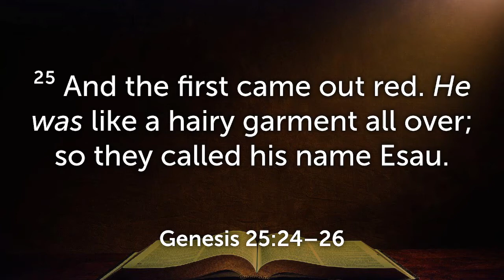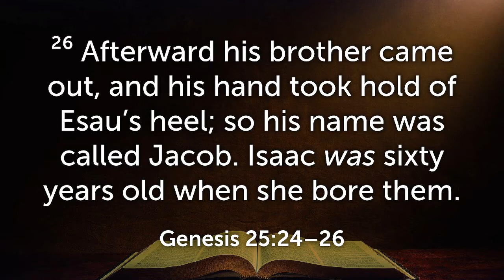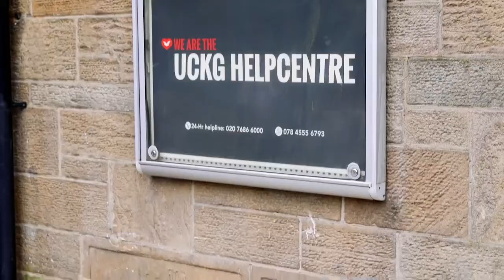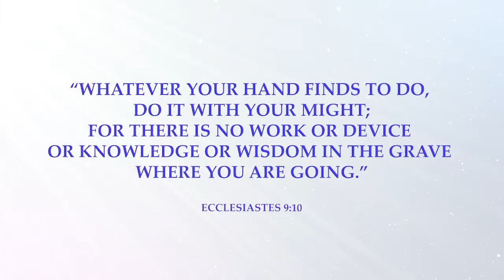BE INSPIRED | TUESDAY | 8 FEBRUARY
Are you wondering what it could possibly be?

Watch ‘Be Inspired’ tonight where Bishop James will share with you something that you didn’t know about the heart in preparation for the ‘Sunday of the New Heart’.